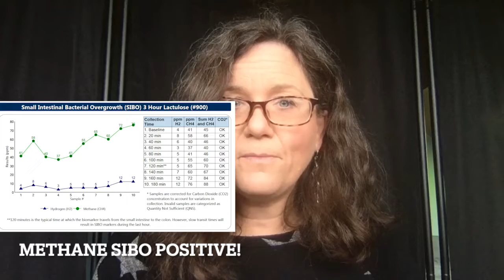How I Finally Healed My Gut From IBS and SIBO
How I Finally Healed From IBS and SIBO//Frustrated and feeling hopeless with your IBS symptoms? In this video, I share how I finally healed from IBS and SIBO, and reclaimed my life. Healing your gut is no simple thing, but if you’re looking for IBS relief, it IS possible to heal by using the right gut healing strategy. I discuss how you can heal from irritable bowel syndrome and small intestinal bacterial overgrowth so you can live your life like normal again.

To get more help strategizing for your personalized plan for IBS and SIBO recovery…

OR

BOOK A FREE CALL to learn more about working with me in the Calm Digestion Method: